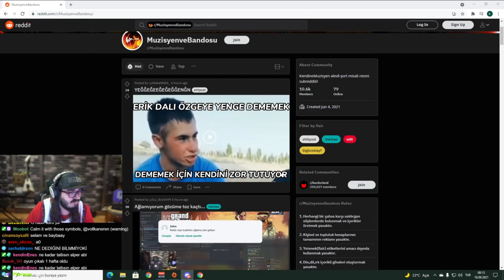Kendine Müzisyen Erik Dalı İle Discord Sohbet